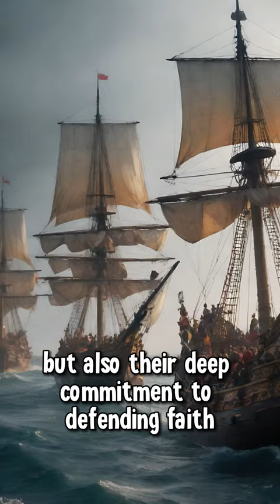The Battle of Lepanto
The Battle of Lepanto, which took place on October 7, 1571, was a decisive naval confrontation between the Holy League, led by Spain, the Papal States, and Venice, and the Ottoman Empire. Commanded by Don Juan of Austria, the Christian fleet achieved a key victory, halting Ottoman expansion in the Mediterranean. The battle had significant consequences, weakening the Ottoman naval presence and consolidating Christian control in the region.